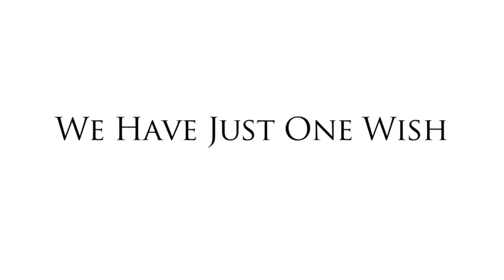The Richardsons One Wish To End Childhood Cancer with Hyundai Hope On Wheels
Hyundai Hope On Wheels® is a 501(c)(3) nonprofit organization that is committed to finding a cure for childhood cancer. Launched in 1998, Hyundai Hope On Wheels provides grants to eligible institutions nationwide that are pursuing life-saving research and innovative treatments for the disease. Primary funding for Hyundai Hope On Wheels comes from Hyundai Motor America and its more than 800 U.S. dealers. At the end of its 17th year, Hyundai Hope On Wheels will award more than $100 million towards childhood cancer research in pursuit of a cure.